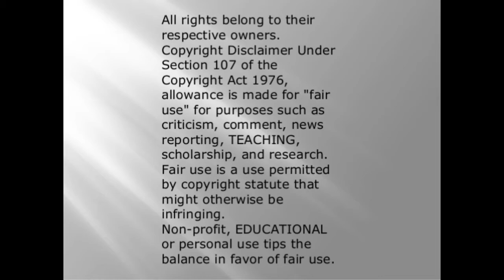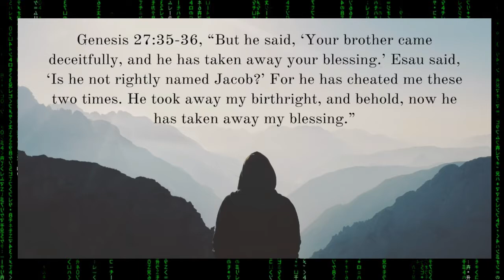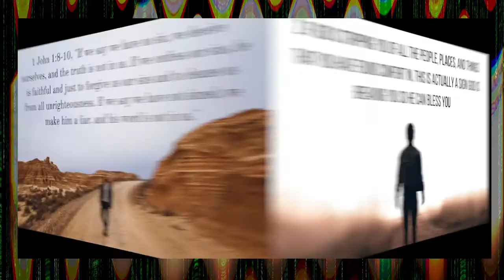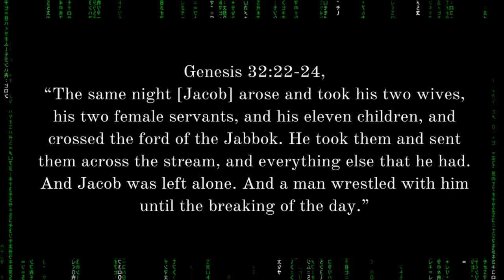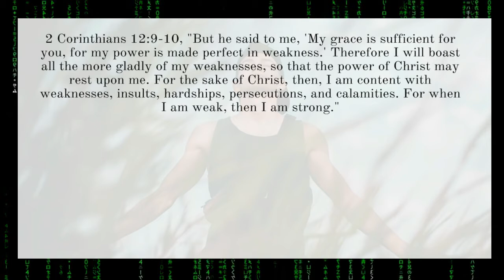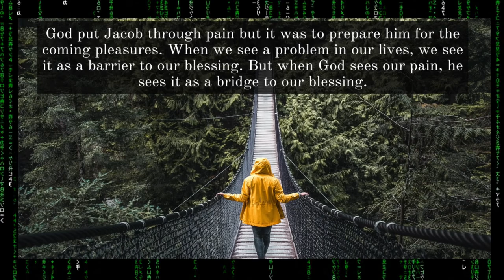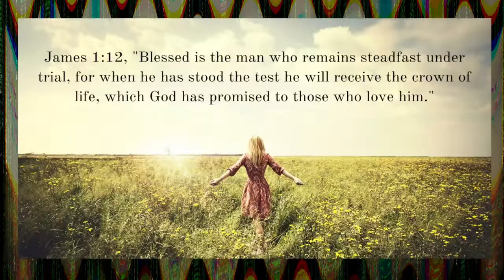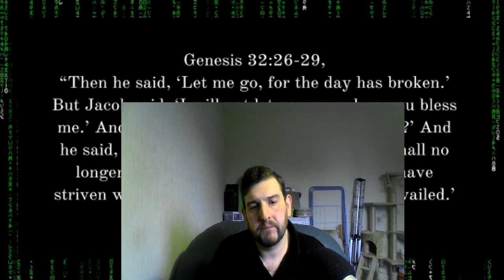God destroys you because he wants your love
So, i am looking for a video and this one jumps out at me. Why? Well, this is a Christian justifying a jealous God taking all the good from it. Just so you will see God again, or so you focus your love onto him. This Religious video goes so far to actual state that god may actually make you disabled just so you love God. if you can help this smallyoutuber out i would love it. thank you